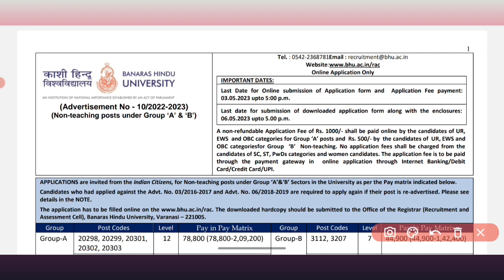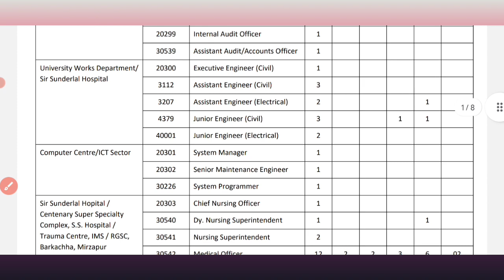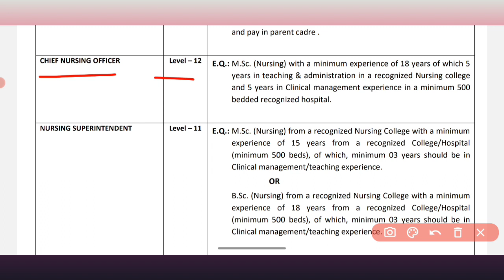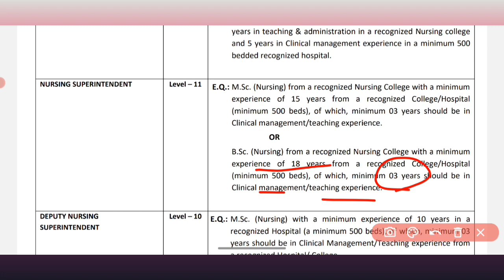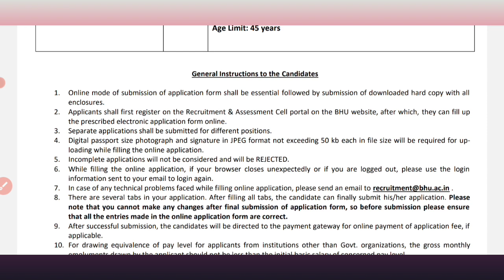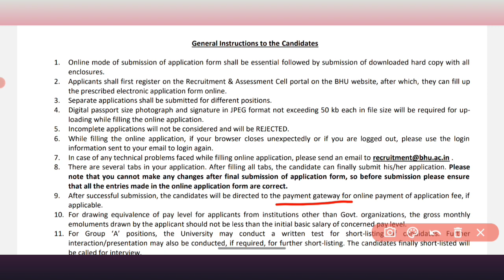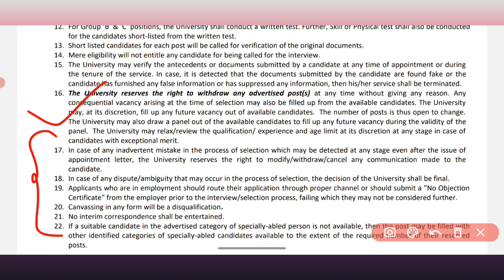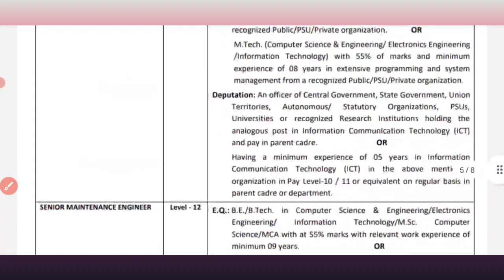Nursing Group A post Vacancy in BHU, Varanasi. For more details watch the video till the end.